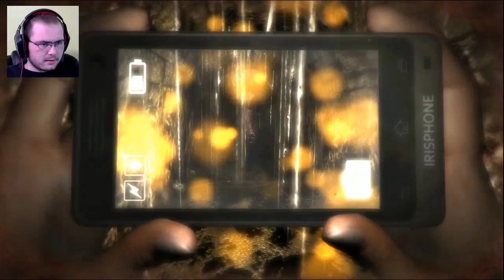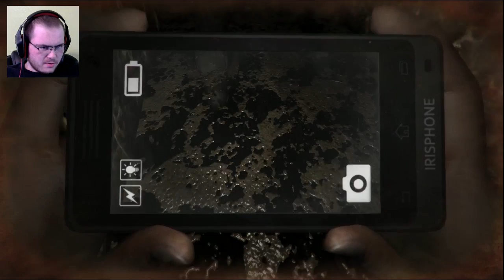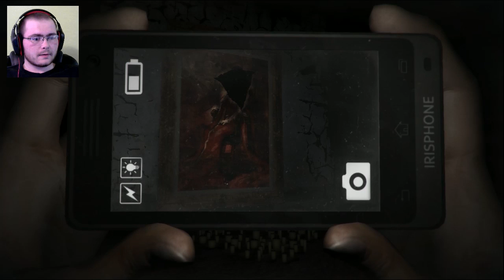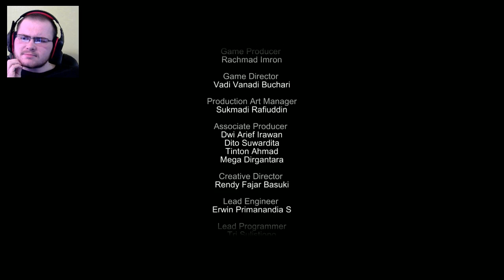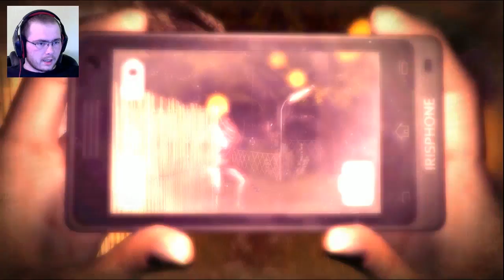Dread Out 22 - Giant Sewer Doors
I enter the weirdest entrance to a sewer ever and fight a crocodile lady who becomes rather mean.